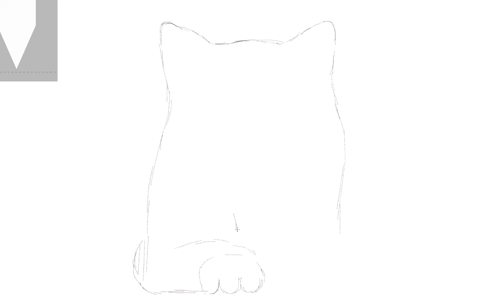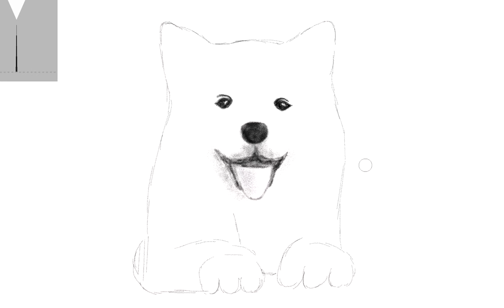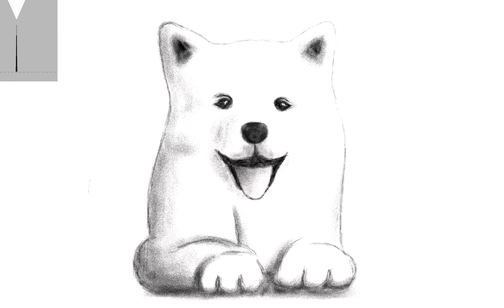How to draw a Samoyed down on the floor! - Happy New Year [2019] // 123tv